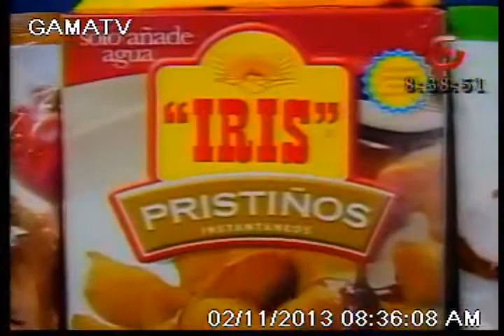GINO MOLINARI SOPA DE MEJILLONES 2